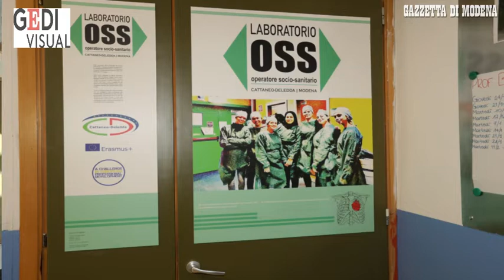Modena, al Cattaneo un'aula per simulare il servizio Oss in ospedale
Un nuovo laboratorio dotato di tutte le più importanti attrezzature, per mettere in pratica le conoscenze teoriche e prepararsi alla professione di Operatore Socio Sanitario. L'Istituto Cattaneo-Deledda - il primo nella provincia di Modena ad aver attivato il percorso OSS, nato da un protocollo di intesa tra l'Ufficio scolastico regionale e la Regione Emilia-Romagna - ha inaugurato sabato 7 dicembre uno spazio attrezzato per questo indirizzo di studi, realizzato all'interno della sede principale della scuola e perfezionato grazie al progetto europeo Erasmus+KA1, a cui partecipano i docenti dell'istituto. Video Benito Benevento